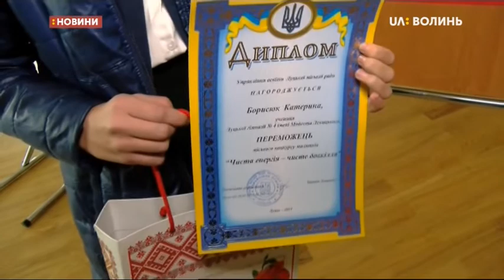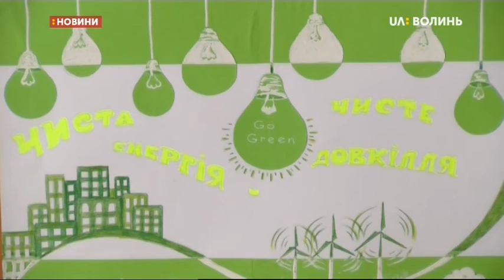27.09.2019. Новини. 07:30